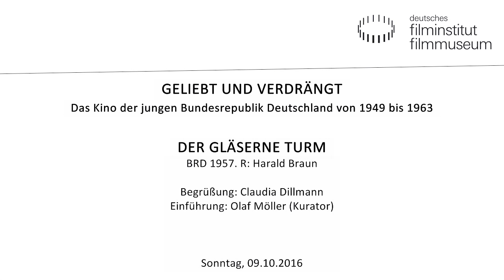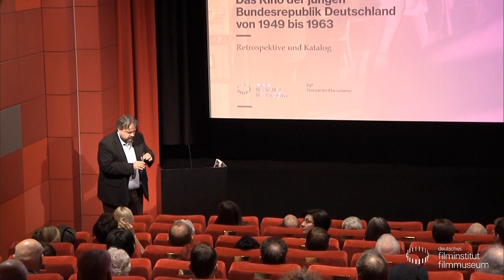DER GLÄSERNE TURM (BRD 1957) // Vortrag von Olaf Möller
GELIEBT UND VERDRÄNGT - Das Kino der jungen Bundesrepublik Deutschland von 1949 bis 1963
Retrospektive zum bundesdeutschen Nachkriegskino

Begrüßung: Claudia Dillmann (Direktorin des Deutschen Filminstituts)
Einführung: Olaf Möller (Kurator)

DER GLÄSERNE TURM
BRD 1957. R: Harald Braun
D: Lilli Palmer, O. E. Hasse, Peter van Eyck. 105 Min. 35mm
Die Frau eines Magnaten will nicht mehr bloße Dekoration für das Leben ihres erfolgreichen und mächtigen Gatten sein und versucht, an ihre Vergangenheit als Schauspielerin anknüpfend, aus dem „gläsernen Turm“ ihrer Ehe auszubrechen … Eines der signifikantesten Werke jener Epoche: Ein Melodram mit Gerichtsfilm-Haarnadelkurven über Ehe- und Besitzverhältnisse und dabei auch ein Versuch einer Abrechnung mit der Gesellschaft der Adenauer-Ära als giftiges und verlogenes Biedermei- er der Moderne und dessen Vorstellung von Schönheit und Harmonie.